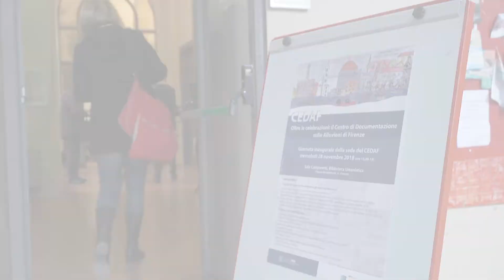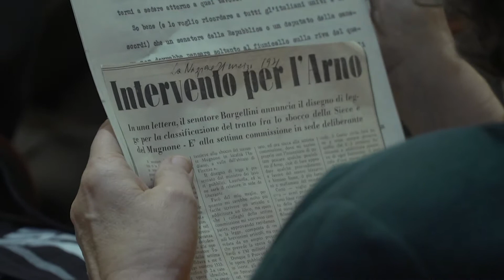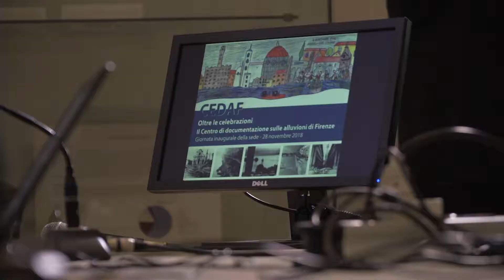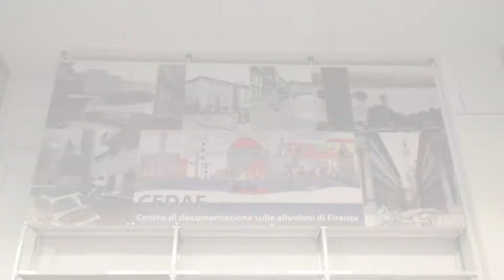Apre il Centro di Documentazione sulle alluvioni di Firenze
Il CEDAF è dedicato alla ricerca, al recupero e all’elaborazione di tutti i documenti relativi all’alluvione del 1966 e alle precedenti inondazioni che hanno riguardato Firenze e la Toscana